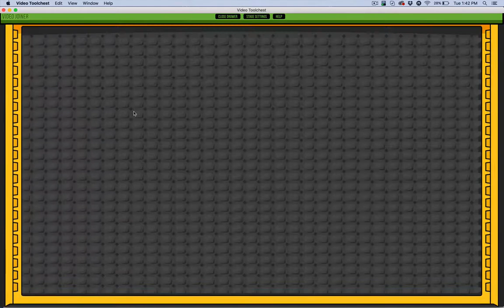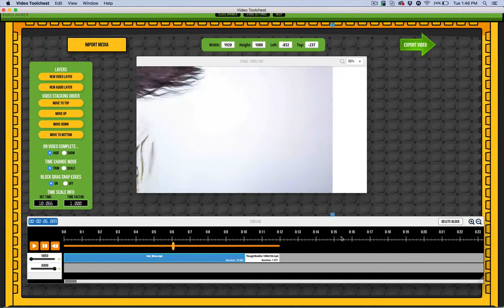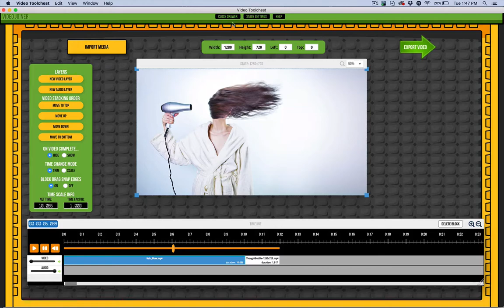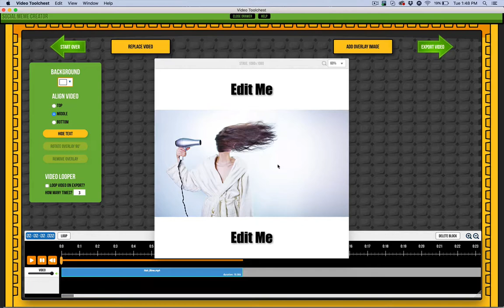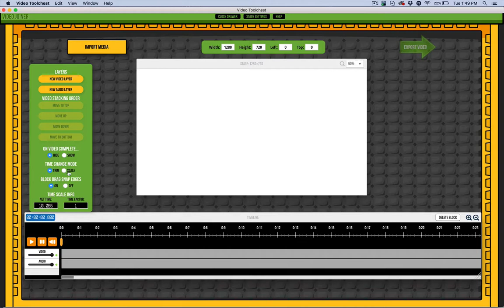Video ToolChest Version 1 Walkthrough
Video ToolChest version 1.0.0 is here!